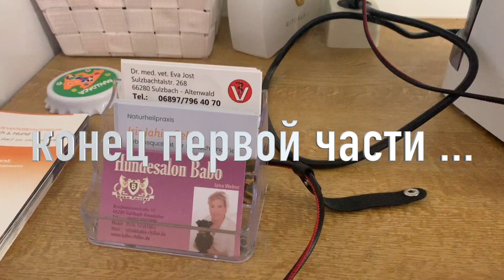КАК И ЧЕМ НЕОБХОДИМО МЫТЬ # БИШОН -ФРИЗЕ , 5 ОСНОВНЫХ ПРАВИЛ ОТ ГРУМЕРА ЯНЫ ВЕБЕР ,ЭТО ВАЖНО !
ВСЕМ привет .мы сегодня опять у Яны и на этот раз более подробно обо всем .Я сделала несколько коротких видео .
сегодняшняя первая часть- подготовкa не только к стрижки собаки ,но и для обычного домашнего ухода .